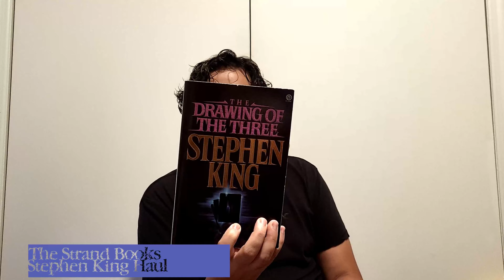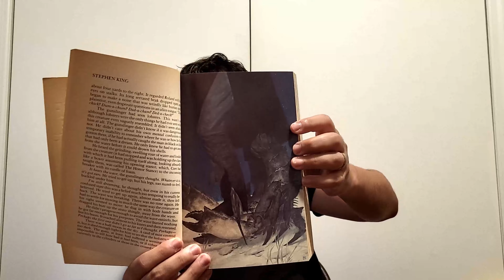August 2023 Book Haul and Announcement!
I was able to pick up 3 new books for my collection, and I also have some new books coming in.

Also, I announce that I will be going to the Long Island Retro Gaming Expo